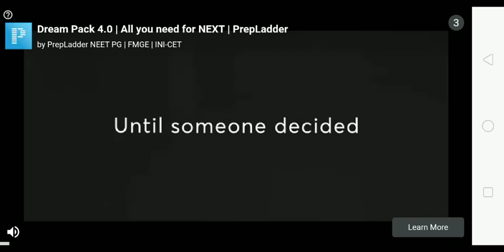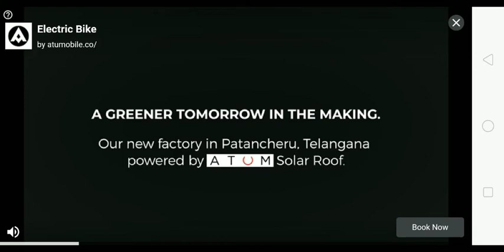Beach War Fighters Survival GunshipStrike 3DHelicopter TouristHelicopter Android Mobile Gameplay#22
Shooting defense against landing troop, plane, tank, warship, army, helicopter..

Beach War is the First Person Shooter (FPS) game in background ww2. In the game, players will have to single-handedly fight back the tanks, airplanes, car bomb, warship, army, helicopter... and countless armed soldiers.
- Weapons range from 50 mm machine guns to missiles heat
- More than 50 types of battle tanks
- Hundreds of warplanes, ships, guns, drones and other war vehicles of World War 2
- You will receive support strikes from bombers B58
- Weapons reality (M60 machine guns, 75 mm AT, Gattling ...)
- System of enemy weapons including tanks MB78, Fuchs APC with turrets and missile launchers, Cobra attack helicopters, CH53 Shercoskys, F101 jet and transport aircraft C-130 Hercules ...

In the game, players are tasked entrenched in the previous one rushing attack of the enemy. You'll have to kill many enemy types including infantry, heavy tanks, aircraft equipped with missiles Initially, the enemy will appear sparse but gradually crowded and more difficult task in later stages. Even in some of the battles, enemies will come at you shoot east NEVER-ENDING.

Compared with the version of Beach War, Beach War for phone depth of content and more weapons to choose from. If not deft balance between the number of weapons equipped than the amount enemy, players will be hard to resist. Also, you should pay attention shoot enemy supplies drop from a plane.

Beach War is considered a great upgrade version of game destroying tanks. Beach War with improvements in mission, weapons, technical movements ... Despite physical shortcomings but Beach War is still a shooter or action game, due to the people who love this genre try.

If you are a fan of action shooting games, snipers, survival shooters, tower defense, battleships, fighter planes, battle tanks, battle robots or war game genres. ... then Beach War is your first choice.

Beach War: Best defense game 2022